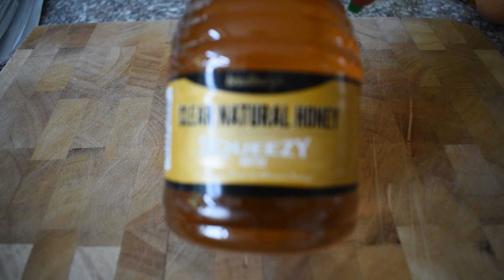Easy Russian Blini Pancakes - Strawberry Kefir & Honey Pancakes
These fluffy strawberry kefir pancakes are a delicious twist on classic blini. The tangy strawberry kefir adds a lovely flavor and helps make the pancakes extra light and tender. Topped with sweet honey, they make the perfect breakfast treat! The hint of vanilla and rum extract adds complexity while the bicarbonate of soda gives them just the right rise. Easy to make and full of flavor, these Russian-inspired pancakes are sure to be a hit!
210 calories

Bon Appétit!

You can find ingredients and kitchenware in my shop list here (including Romanian and Hungarian ingredients and Romanian and Hungarian food)